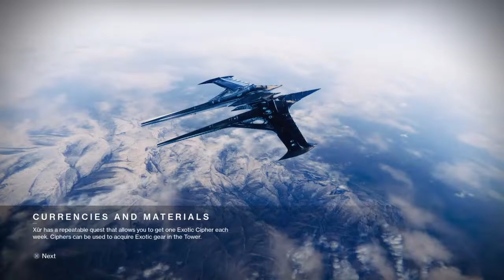Enjoy work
Gaming|Streaming|Tutorials